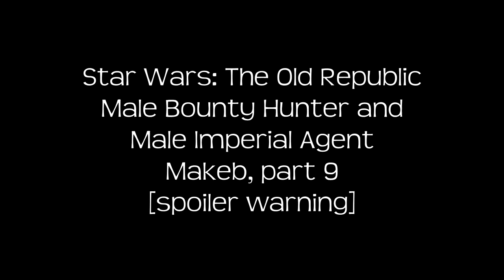Makeb quests, part 9